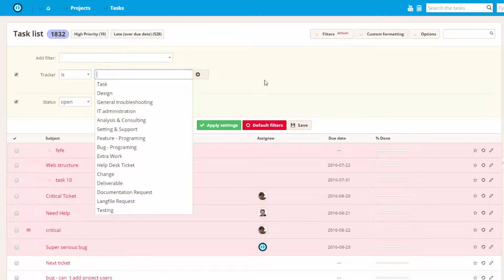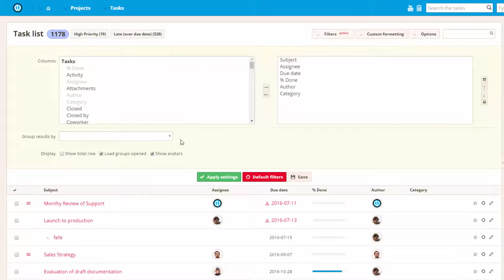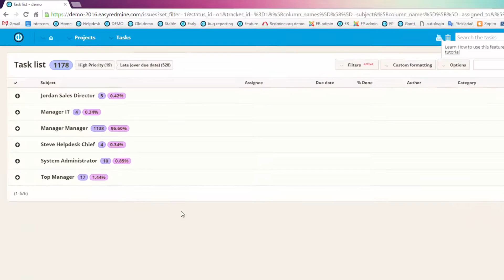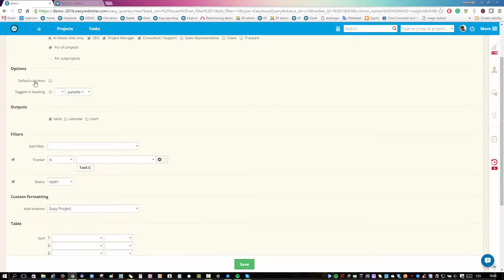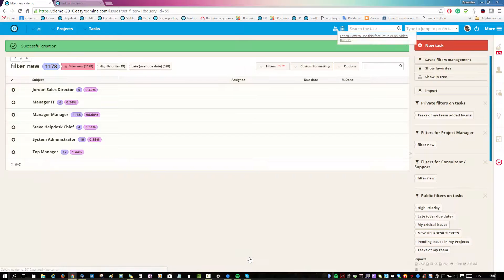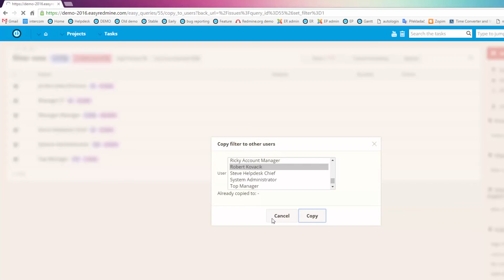How to use Filters and Options - Easy Redmine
In this video you will learn how to work with filters, sort your tasks with options and create and set global filters.

Easy Redmine is a web based collaborative project management application. It is used by companies from around the world to handle projects, tasks, schedules, resource utilization, budgets, attendance monitoring, support management and much more.